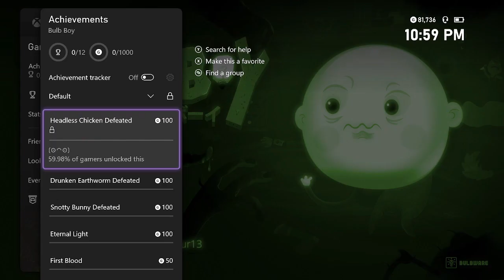This Game is A freak - Day 1 of 31 Days of Halloween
Welcome to the first day of October! Spooky Season is here and I'm bringing out 31 Days of Halloween! We are starting out with Bulb Boy! I do mean this game is a freak of a game with some of the weirdest things I ever seen in a video game.

I hope you guys enjoy the video! If you do please show that support by either liking, commenting, sharing or subnrgeoijnoughfdiolfnhfk